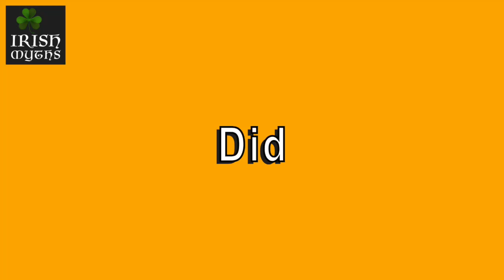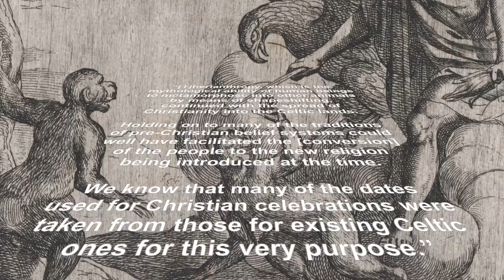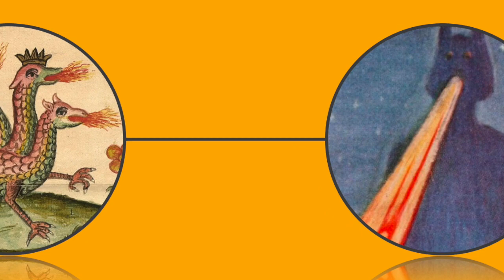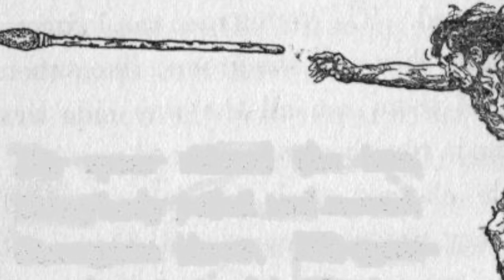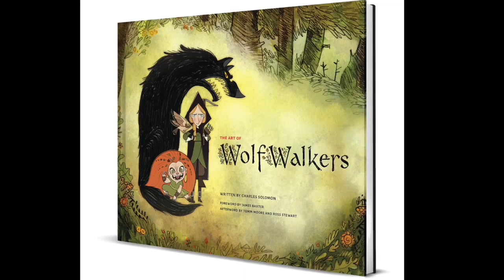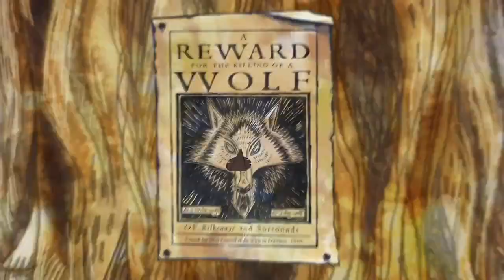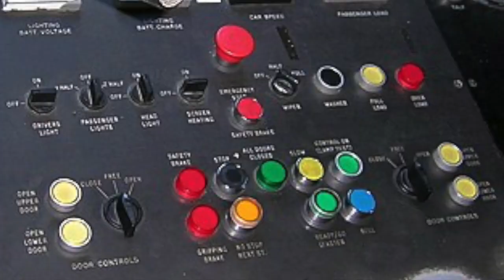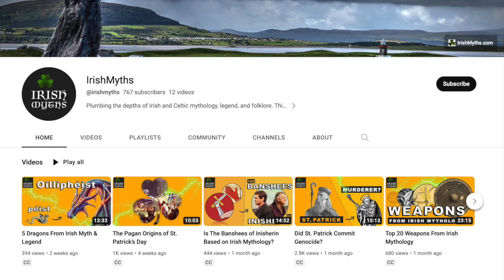Werewolves of Ireland: The Lycanthropic Lore Behind Wolfwalkers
Learn about the origins of werewolves in Irish myth, legend, and folklore, and how a Kilkenny-based animation studio brought Irish werewolf lore to life in the film Wolfwalkers.

Note: This video is based on one of my articles from Irishmyths.com: "WolfWalkers and Irish Mythology"

Intro 00:00

The Daughters of Airitech 01:59

The Man-wolves of Ossory 03:39

Wolfwalkers: The Greatest Werewolf Story Ever Told 05:30

Is the Werewolf an Irish Invention? 07:47

Want to learn more about monsters from Irish myth and legend?